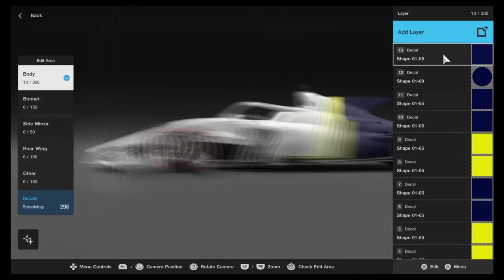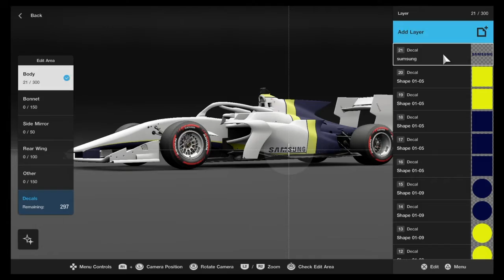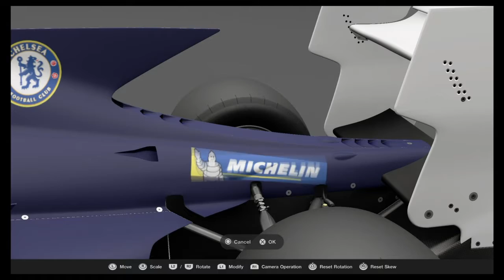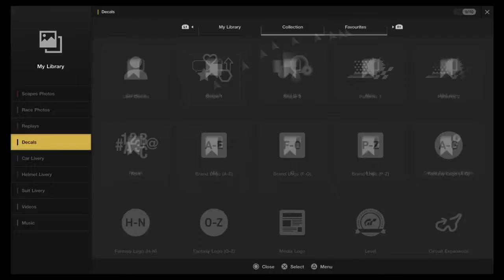Football livery design's:2011/12 Chelsea Third Kit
Gt sport design of Chelsea's 2011/12 Third Kit